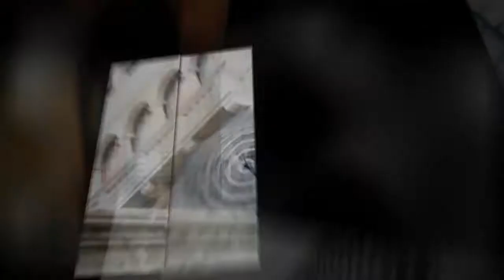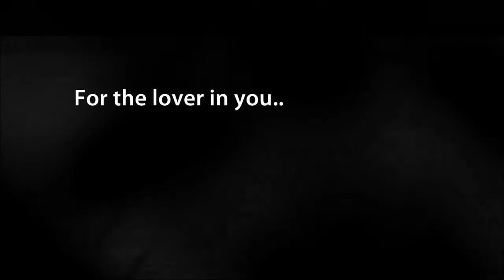Venice Engagement Photos Angela & Dave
Special Moments Photography shoots the engagement of Angela & Dave in Venice Italy. A Christmas time engagement shoot can be the height of romanticism.  We met up at the train station (Stazione di Venezia Santa Lucia) for a espresso and conversation then took off out into the city.  What great fun and memories to remember for many years to come.